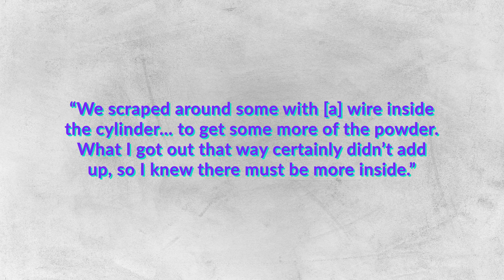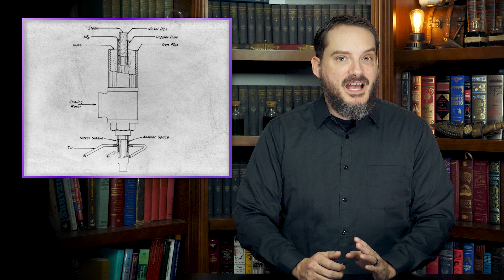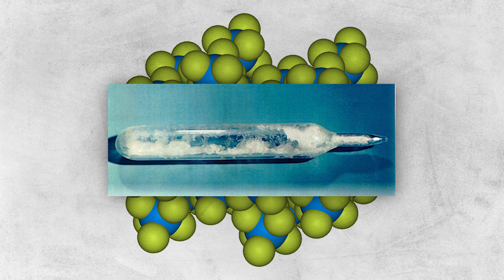The Accidental Invention That Changed the World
In the video today, we're looking at the fascinating origins of Teflon and its just as fascinating properties, as well as how they get it to stick to pans, and why a gecko's feet won't stick to it.